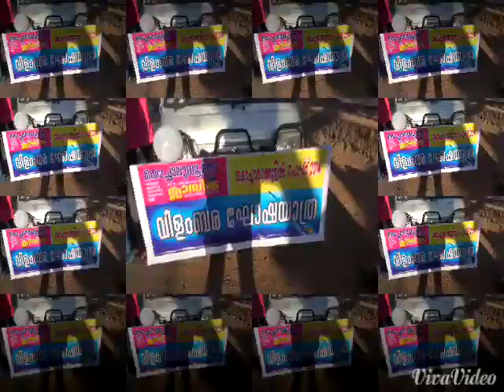kochalummoodu klasic vilambara rally....